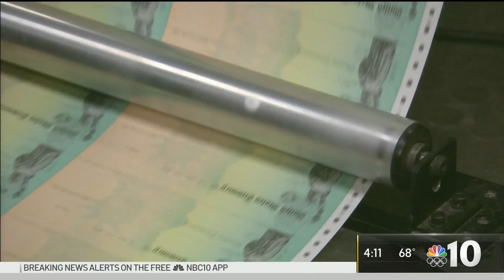House of Representatives to Vote on Final Version of COVID Relief Plan | NBC10 Philadelphia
The latest plan to send more COVID relief to Americans is reaching its final step before heading to President Joe Biden’s desk. NBC10’s political reporter Lauren Mayk has been tracking when the long awaited stimulus checks could reach your bank account.